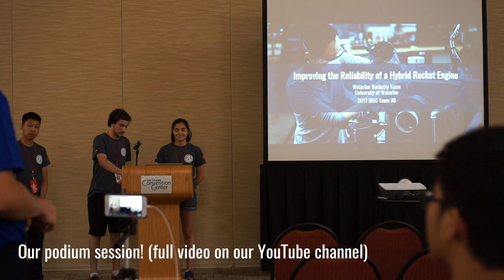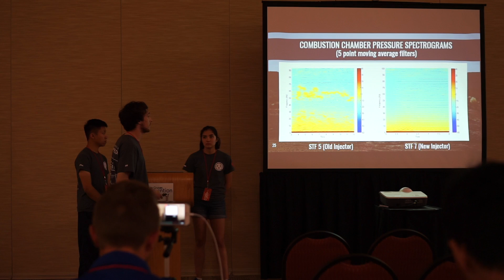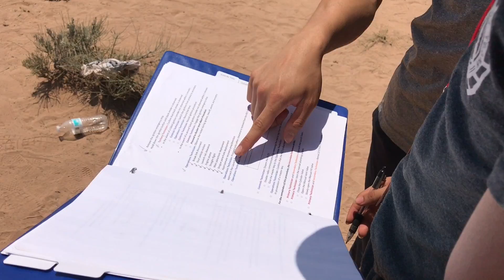Waterloo Rocketry - 2017 Vlog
Spaceport America Cup 2017 Vlog